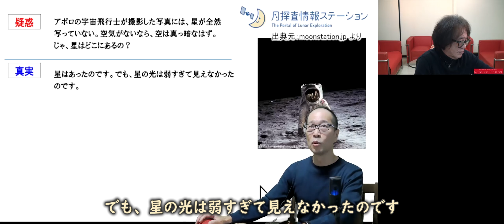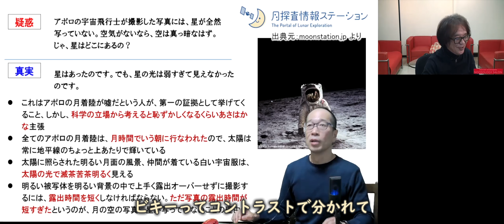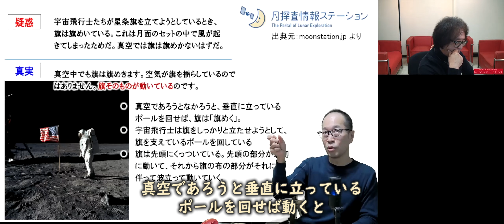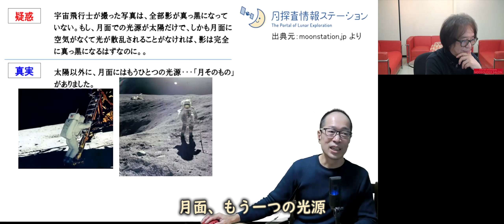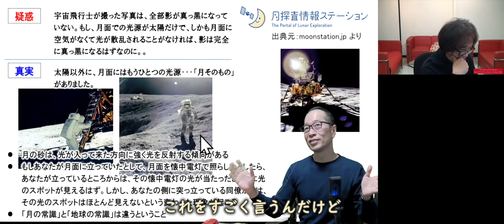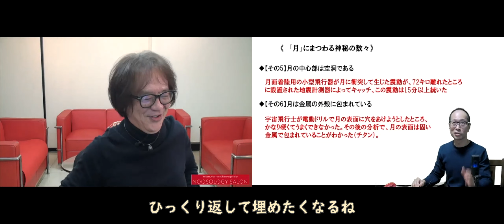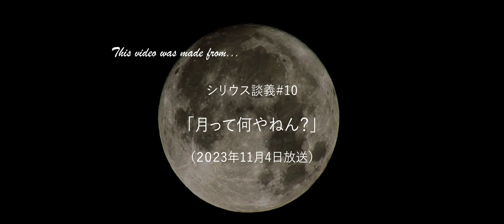「月の不思議とヌーソロジー」 ―noosclip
月、、
謎に包まれたその天体は、今でも人類を人々を惹きつけます。

アポロ計画から約５０年、私たちの前に、月と再会する計画が迫っています。アルテミス計画です。そんな中、月に対しては様々な憶測、疑問が渦巻いています。
月はなぜ裏側を見せないのか。なぜ太陽と同じ大きさに見えるのか。２８日周期には意味があるのか。本当に人類は月に行ったのか。

ヌーソロジーサロンのビギナー向けライブ、シリウスファイル談義では、今回、月に関する様々な不思議について、ヌーソロジーの観点から、たくさんのおもしろい話が飛び出します。

月に対する新たな見方を手に入れることで、今までとは違う月に出会えることでしょう。

月は、今日も地球を、人類を見守っています。

▼ヌーソロジーサロンの詳細はこちらから

▼本編はこちら（メンバーになると視聴できます）